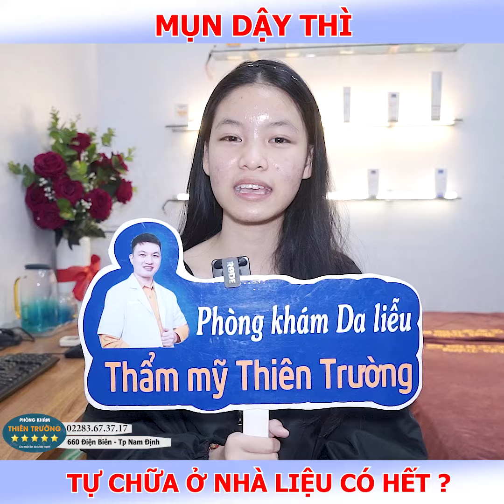CÔNG NGHỆ MAITRIX ACNE SỐ MỘT TRONG ĐIỀU TRỊ MỤN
Phòng khám Da Liễu Thẩm Mỹ Thiên Trường chuyên trị mụn nhọt, mụn mủ viêm….bằng các phương pháp an toàn, nhanh và hiệu quả nhất. Trị mụn nhọt tại Phòng khám Da Liễu Thẩm Mỹ Thiên Trường do trực tiếp thạc sĩ bác sĩ da liễu trên 10 năm kinh nghiệm khám và điều trị.
Bị mụn nhọt ở trên cơ thể là hiện tượng bị viêm sâu trong da tạo nên các ổ mủ lớn sung nề tấy đỏ. Cách trị mụn nhọt như thế nào để nhanh khỏi và không để lại sẹo là điều các bạn bị mụn nhọt quan tâm.
Cách trị mụn nhọt đơn giản nhất các bạn hay dùng là tự cạy nặn, tự xử lý. Tuy nhiên, các mụn nhọt to như nhọt cằm, nhọt mông…dễ biến chứng nặng như méo miệng hoặc liệt thần kinh chi dưới. Cách trị mụn nhọt bằng cách tự nặn tiềm ẩn rủi ro lớn các bạn không nên áp dụng.
Đắp các loại cao đông y là cách trị mụn nhọt cũng khá phổ biến. Nguyên tắc là cao sẽ hút mủ viêm của mụn nhọt làm hết viêm. Tuy nhiên, các mụn nhọt to thì cách này có thể lợi bất cập hại. Đắp cao gây yếm khí sinh mủ nhiều hơn và mụn nhọt càng to, càng lan rộng. Đắp cao không phải là cách trị mụn nhọt tốt.
Phòng khám da liễu Dr Hoàn sử dụng công nghệ cao để trị mụn nhọt như : tháo mủ viêm mụn nhọt bằng laser, trị thâm bằng laser, trị sẹo lõm bằng cấy da tế bào gốc. kết hợp với các sản phẩm trị mụn nhọt chính hãng, mới nhất trên thế giới.
Trị mụn nhọt hiệu quả nhanh nhất bằng Laser là cách trị mụn nhọt được điều trị mụn trực tiếp bởi thạc sĩ bác sĩ da liễu của phòng khám. Để trị mụn nhọt khỏi hoàn toàn và tránh bị sẹo xấu các bạn cần thăm khám bác sĩ để được chỉ định công nghệ phù hợp.

Phòng khám Da Liễu Thẩm Mỹ Thiên Trường là địa chỉ uy tín, lâu năm trong trị mụn nhọt an toàn, khỏi hoàn toàn hiệu quả nhanh nhất bằng công nghệ Laser và đặc trị các bệnh lý về da